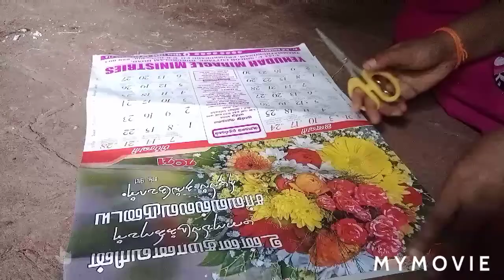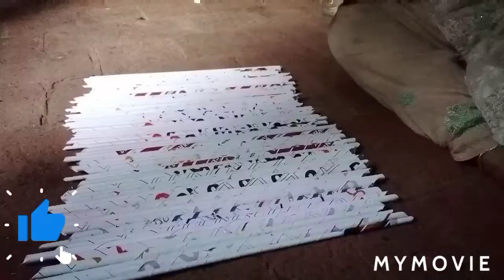Clander reuse small house